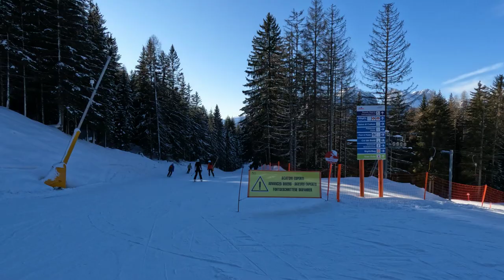Pecol Val di Zoldo , Alleghe (BL)